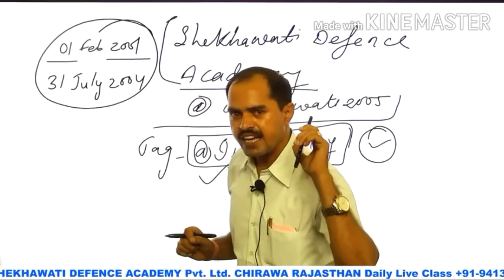Shekhawati defence academy chirawa rajsthan ki khani Dhahia sir ki jubani